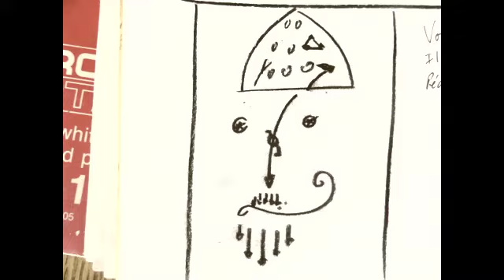Mouammar Kadhafi tué par un agent secret français ?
French, yeah!